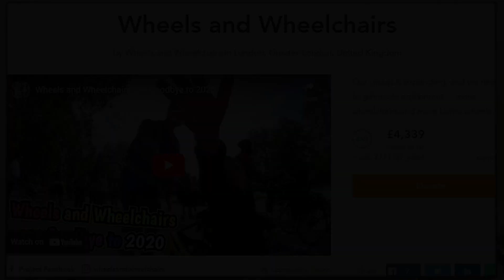An Interview With Our President – Wheels and Wheelchairs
This beautifully created video by Diverse Made Media captures why and what we do as Wheels and Wheelchairs. It involves an interview with our president who talks about our history, what it means for him to be in this position and how he sees the group going forward. Did we hear world domination?